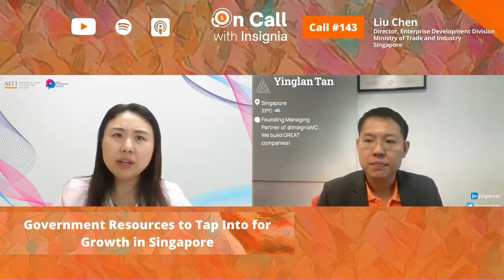How Singapore leverages regulatory innovation to support startups | Call 143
Singapore’s rise over the past few decades into the port-of-call for innovation and business growth into the APAC and ASEAN region has been nothing short of a marvel. But building up and sustaining that over the years and into the future is founded on innovating the way enterprise and government work together to push forward solutions and technologies in such a way that it is safe, sustainable, and viable for business.

Our founding managing partner Yinglan Tan goes on call with Liu Chen, Director of Enterprise Development at Singapore’s Ministry of Trade and Industry and long-time Singaporean civil service professional, to talk about one institution in particular that has been instrumental in Singapore’s startup and venture capital ecosystem: the Pro-Enterprise Panel (PEP). It is an institution that Yinglan himself has had experience with, having served on the PEP as well.

Timestamps and Highlights

(01:06) Introducing Liu Chen and Singapore’s Pro-Enterprise Panel;
(10:05) Singapore’s Regulatory Innovation with the Green Economy;
(13:29) Role of PPPs in Singapore Innovation;
(16:28) Advice for Founders on Working with the Singapore Government;
(22:11) Rapid Fire Round;

The content of this podcast is for informational purposes only, should not be taken as legal, tax, or business advice or be used to evaluate any investment or security, and is not directed at any investors or potential investors in any ⁠⁠⁠⁠⁠⁠Insignia Ventures⁠⁠⁠⁠⁠⁠ fund.